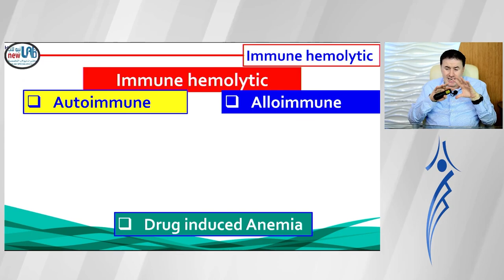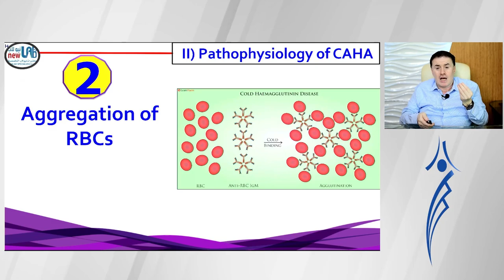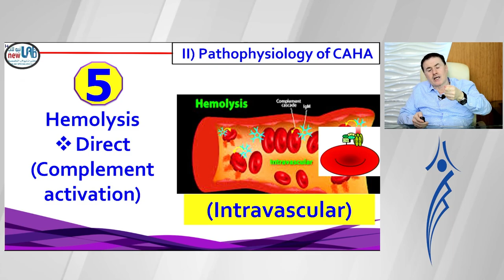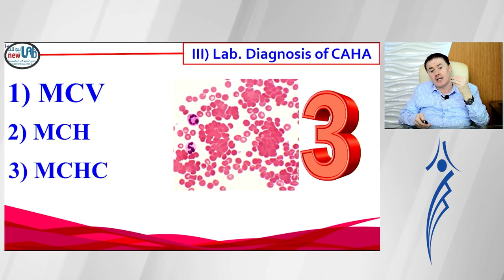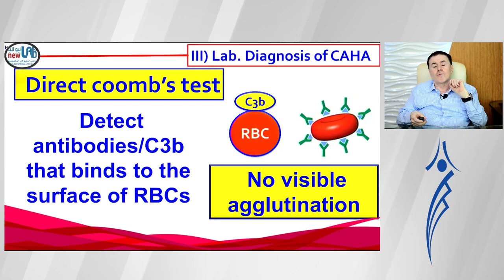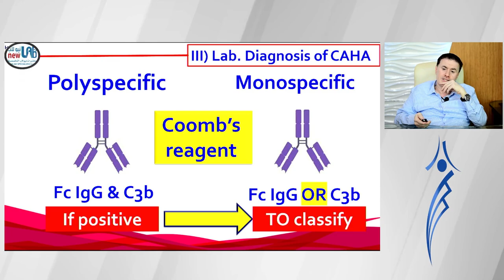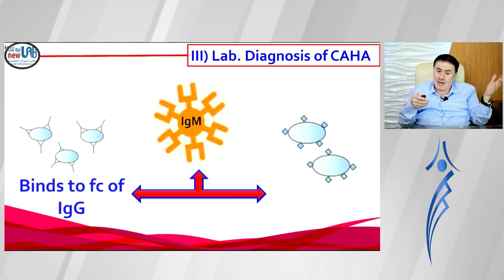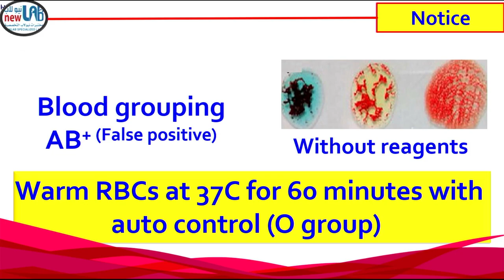28. Cold Autoimmune Hemolytic Anemia (CAHA)